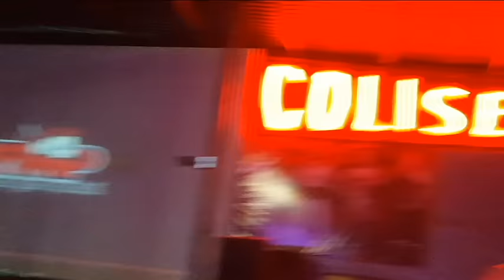FMP 35 Niño problema vence a Casimiro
Parte del cuadrangular de fmp 35